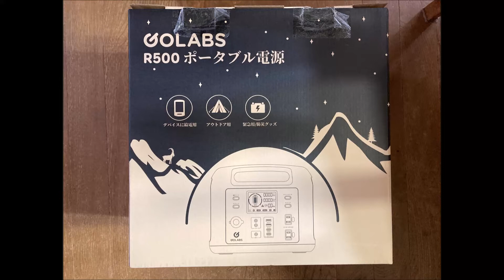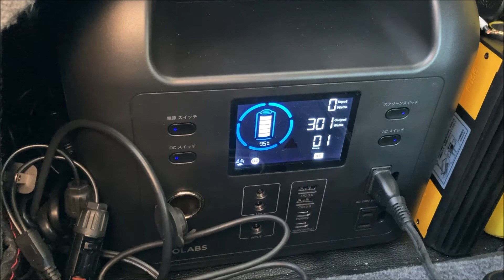GOLABS R500 ポータブル電源設置・動作確認